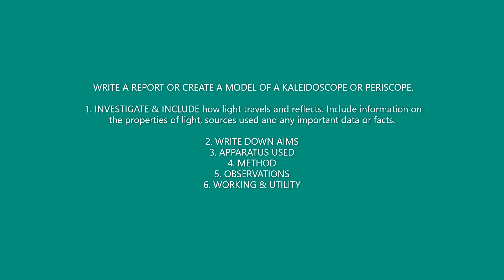THE MAKING OF KALEIDOSCOPE TO STUDY PROPERTIES OF LIGHT THE SUMMER PROJECT CLASS VII SCIENCE WBBSE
THE MAKING OF KALEIDOSCOPE
THE STUDY OF THE PROPERTIES OF LIGHT
THE SUMMER PROJECT CLASS VII SCIENCE WBBSE

 WRITE A REPORT OR CREATE A MODEL OF A KALEIDOSCOPE OR PERISCOPE.

 1. INVESTIGATE & INCLUDE how light travels and reflects. Include information on the properties of light, sources used and any important data or facts.

2. WRITE DOWN AIMS
3. APPARATUS USED
4. METHOD
5. OBSERVATIONS
6. WORKING & UTILITY